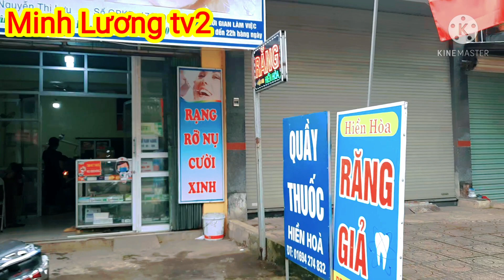Chợ Yên Lãng Đại Từ Thái Nguyên